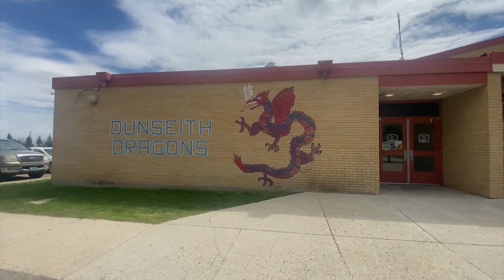Groundbreaking held for $15M Career and Technology Center coming to Dunseith